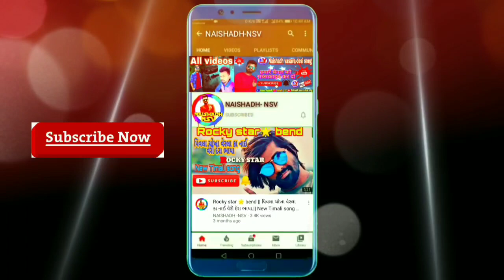કડાઈ ગામ હીરો નાચ આલા રે ભાયા | New 2020 | Jay mataji bend Rambhava | Varsha vsv | NAISHADH-NSV